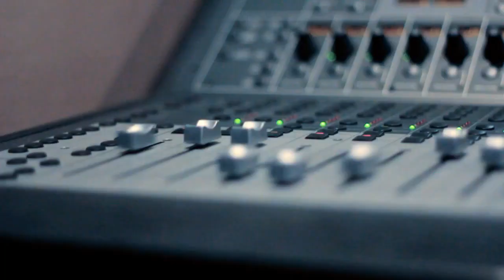Japanese - MuchHot (Video Oficial)